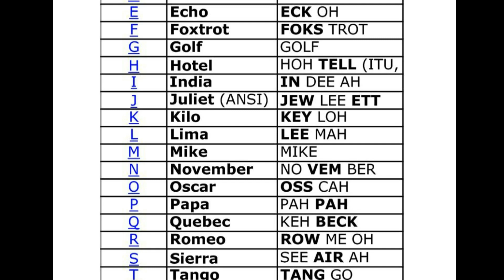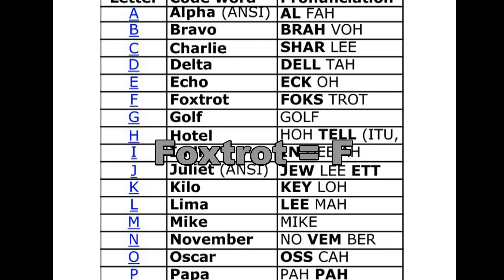GTA 5 [เนื้อเรื่อง ซับไทย] PC PS4 XboxOne ตอน32:"อลหม่านวันละนิด" (Minor Turbulence)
ตอน32:"อลหม่านวันละนิด" (Minor Turbulence)
บรรยายไทยโดย: 9th TEARDROP GameTeller
Grand Theft Auto V
แกรนด์ เตฟ ออโต้ 5
ประเภท: Action-adventure, Openworld
ลงเครื่อง: PC, PlayStation 3, PlayStation 4, Xbox 360, Xbox One
ออกวันที่: 17 September 2013
ผู้พัฒนา:  Rockstar North
ผู้จัดจำหน่าย: Rockstar Games
Dragon Age ไทย
call of duty advanced warfare ไทย
Resident Evil: Revelations 2 ไทย
Grand Theft Auto V ไทย
Grand Theft Auto V เนื้อเรื่อง
Grand Theft Auto V ซับไทย
Grand Theft Auto V ซัพไทย